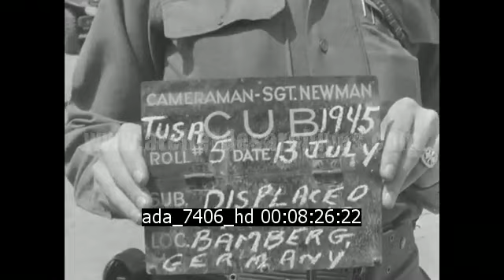Truman en Allemagne et personnes déplacées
Description : Visite du président Truman et secrétaire d'état James F Byrnes à Heppenheim en Allemagne le 26 juillet 1945. A Bamberg, en Haute-Franconie, des déplacées allemands chargent leurs biens dans des wagons de marchandises.

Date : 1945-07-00